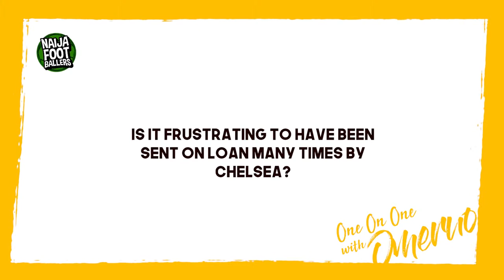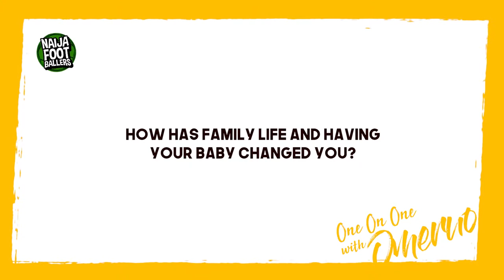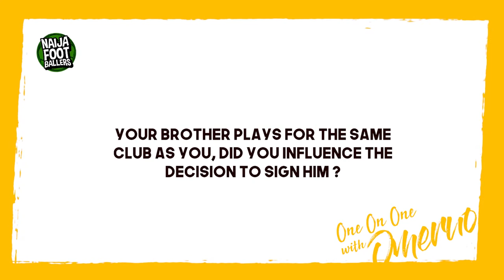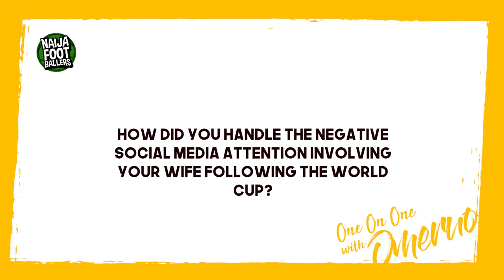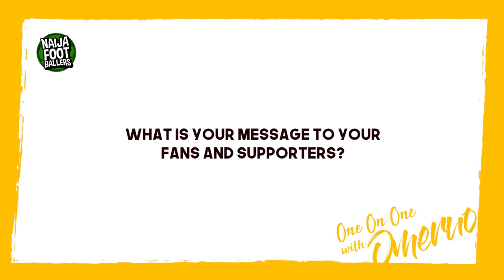One On One with KENNETH OMERUO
We sat with Super Eagles and Leganes of Spain defender, Kenneth Omeruo as he opens up on childhood, his career, family and his life challenges.